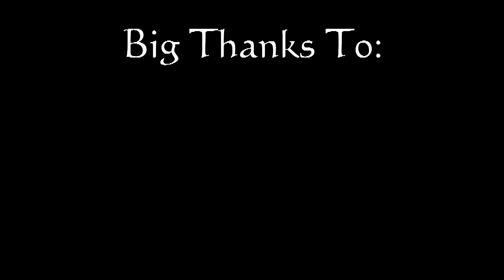Explosive Basket-Ball dunk compilation ! 5'9 Dunker T-dub AkA Terry Cournoyea MUST SEE !